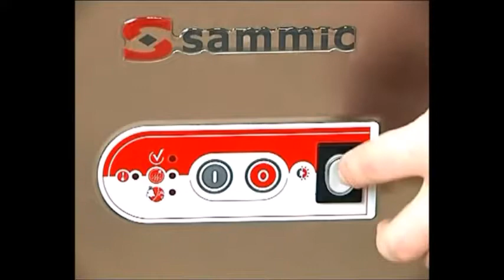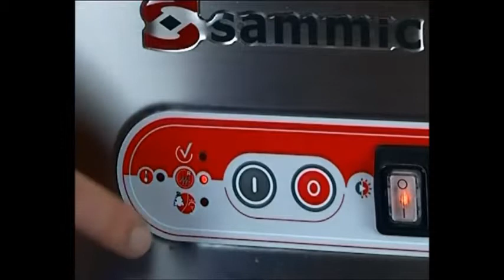Polidor Automático de Talheres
Um equipamento capaz de secar, dar brilho e tirar as manchas dos talheres.
Com capacidade para polir 50peças/minuto e é ideal para restaurantes de self service, empresas de catering, grandes buffets e empresas de grandes eventos em geral.